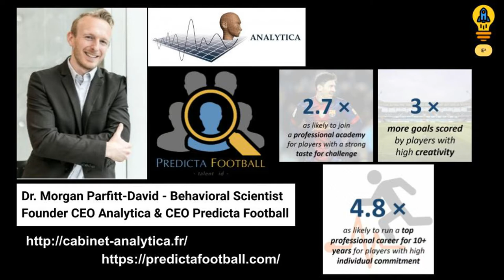ITW Dr Morgan Parfitt-David, Behavioral Scientist, CEO Analytica & Predicta Football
People make 35,000 decisions a day and 99% of our decisions are made automatically by our unconscious brain ie not based on our conscious rational thinking.

We - even the smartest people - are all the puppets of our unconscious brain.

Usually, companies have two combined approach to study their customers:

What customers say (Customer interview data from surveys, focus groups, and interviews).
Customer may know what he wants, and he may even make take steps to make it happen, but ultimately, he can’t control what he will do.

What customers do (Ethnographic data from the observation of customers’ behavior when engaging with a product in real life).
Even if the customer wants to move forward, his unconscious irrational brain will have final say over where to go.

Most of the time, what customers say and what they actually do not align, this leads to the commercial failure of 90% of new products!

Why customers do what they do (behavioral sciences insights)
When "what customers say" and "what they do" fail to align, the disconnect provides a foundation for the Why. Smart CEOs use insights from behavioral sciences to understand the factors that explain why this disconnect exists and therefore bring the right answer to the market.

Do you dream to reveal the truth about your customers that your competitors don’t know and that your customers themselves can’t know?

Behavioral sciences can help you move beyond “what customers say” and “what customers do” to discover the “why customers do what they do”.

[ What customers say +/- What customers do ] x Why customers do what they do = TRUTH

What are behavioral sciences
Behavioral Sciences are an interdisciplinary Academic field of study that combines insights from neurosciences (cognitive, emotional & behavioral psychology, neurology, neurobiology, neuro-biophysics), sociology, psycho-sociology, management & economics. To make the story short, the behavioural sciences study hidden forces that influence human behaviour, motivation and irrational, unconscious decision making. The principles of behavioural sciences can be applied in every side of a business model: design of products (services and goods, packaging), marketing & sales, HR, customer experience and relationship, the revenue model (pricing), the corporate communication … .
While human decision-making may seem irrational, often our “errors” in judgment are systematic and, therefore, predictable. And as they are predictable, applying insights from behavioral sciences in business is a game-changer for the smart CEOs who welcome this approach among their tools.

In this new episode of Epistémê Entrepreneur, we have the pleasure to have a Guest Dr. Morgan Parfitt-David. PhD in behavioral sciences from the  University of Quebec in Montreal and the University of Burgundy in France.

Dr. Parfitt-David is a brilliant entrepreneur, he is the founder-CEO of Analytica, a consulting company founded in 2015 that applies evidence-based psychological techniques to business strategies and performance.

Throught its remarkable services - cogniSales, cogniMenu, cogniPackaging -, Analytica offers companies the opportunity to improve their innovation, marketing, sales, communication... .

He is also the founder CEO of Predicta football, a company founded in 2019 with a remarkable claim : The 1st science-based talent identification tool for predictive recruitment in football !

What if you could predict who among young athletes have the potential to become a professionnal?

Why PREDICTA FOOTBALL?
There is an intense worldwide competition to identify future football talents at an early age. Only 0.5% of players joining a training center of a Premier League’s club make it to the club’s first team. This induces a huge cost for Clubs!

Currently, the recruitment of young players is only based on physical & technical skills. This way of talent identification is highly biased, and results in investment loss & missed opportunities.

The talent identification tool developed by PREDICTA FOOTBALL is based on scientific studies showing that carefully selected cognitive & mental skills predict young players’ performance at the professional level. Training centers & clubs that add the talent identificatin tool developed by Predicata Football to the physical and technical skills will have a radical advantage over their competitors.